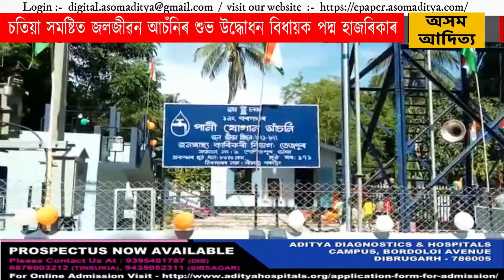চতিয়া সমষ্টিত ১১ টাকৈ অংগনবাড়ী কেন্দ্ৰ আৰু ৬ টাকৈ নিৰ্মান সম্পূৰ্ণ হোৱা জলজীৱন আচঁনিৰ শুভ উদ্ধোধন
স্বাধীনতা দিৱসৰ প্ৰাকক্ষণত চতিয়া সমষ্টিৰ বিধায়ক পদ্ম হাজৰিকাই সমষ্টিটোৰ কেইবাটাও পঞ্চায়তত নতুনকৈ  নিৰ্মান সম্পূৰ্ণ কৰা ১১ টিকৈ অংগনৱাড়ী কেন্দ্ৰ আৰু ৬ টিকৈ জলজীৱন আচঁনিৰ শুভ উদ্বোধন কৰে